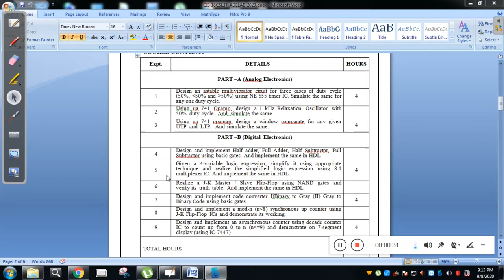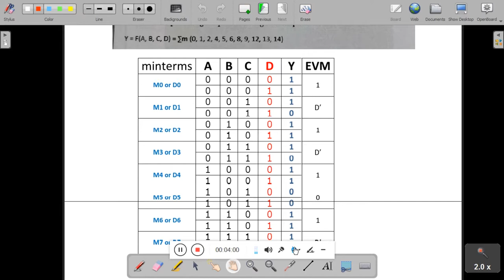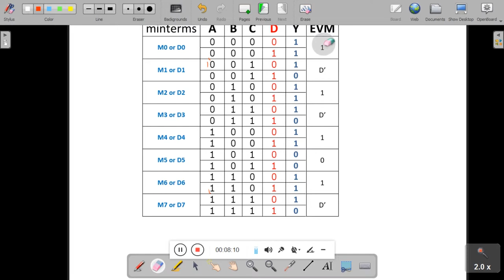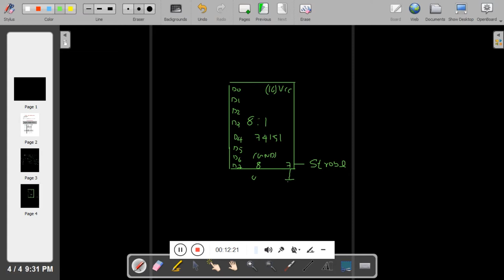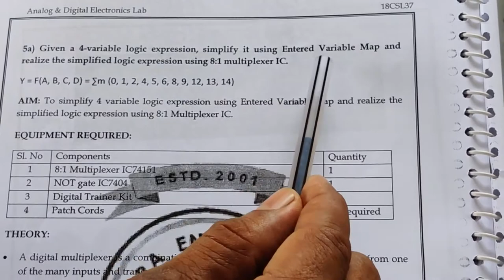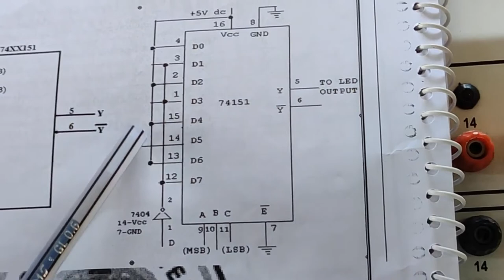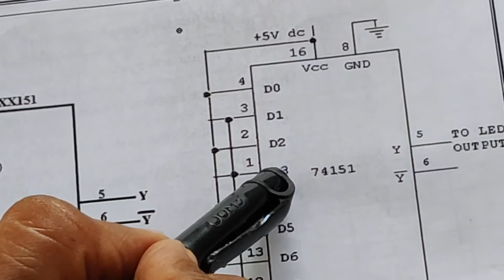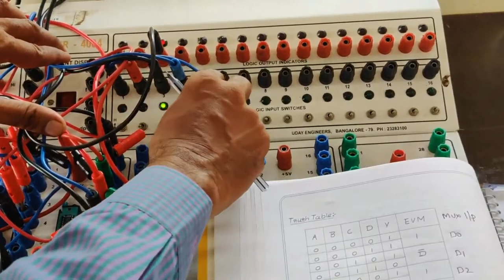VTU ADE 18CSL37 L2 Realization of four variable expression using EVM method and 8:1 MUX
This video will explain 5th experiment of 18CSL 37 for the 3rd sem students of ISE/CSE VTU